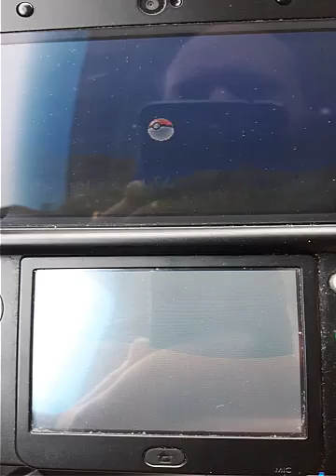Chartor Shiny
Chartor Shiny hasard que j'ai attraper ce matin désoler pour la qualité mais je n'avais que mon cellulaire pour filmer lollllllllllll